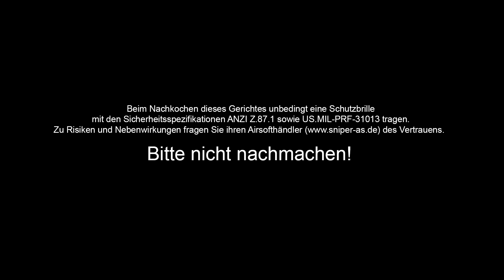Tactical Kochstudio: Modern Combat Spaghetti (Extra Hot) | Sniper-as.de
Ihr habt euch schon immer gefragt wie kochen Spaß macht?
Dann schaut euch unser taktisches Kochvideo zu den extra scharfen Modern Combat Spaghetti an! Alle Zutaten die ihr dafür benötigt sind im Video aufgeführt. Wir wünschen wie immer viel Spaß beim anschauen und beim Nicht-Nachkochen (nicht nachmachen).